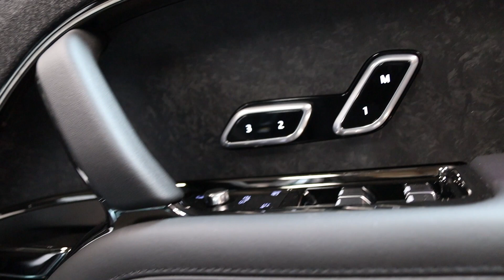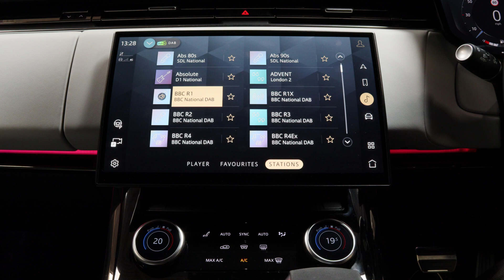ROVER RANGE ROVER SPORT FIRST EDITION PHEV 5d 503 BHP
LAND ROVER RANGE ROVER SPORT
3.0 FIRST EDITION PHEV 5d 503 BHP STUNNING GIOLA GREEN, PANORAMIC ROOF, HEAD UP DISPLAY, PARK ASSIST, HUGE SPEC, 1 OWNER
Beat the waiting list!! Absolutely Spectacular Land Rover Range Rover Sport 3.0 P510e First Edition in Giola Green. The First Edition is one of the highest trim levels available on the Sport and incredibly desirable due to its exclusivity and very short production run. The First Edition trim adds 23-Inch wheels, forged carbon trim to the interior, sliding panoramic roof, Meridian sound system, Heated massage seats and Head up Display, Heated steering wheel, Front heated and Massage Memory Seats, Rear Heated Seats, Apple Carplay and Android Auto, Park Assistant, Reversing Camera including 3D function, Voice Control and so much more. With a claimed combined MPG of 327.1mpg, with 69 miles of pure electric range on its Electric Motor, the First Edition offers exceptionally low emissions, but when combined with the 3.0L 6-Cylinder petrol engine, 0-60 arrives in just 5.4 seconds and due to its incredible 510bhp. On to a top speed of 150mph. This exceptionally low mileage, one owner example is undoubtably the ultimate in ecology, luxury, practicality and performance. So much so thar Autocar said, "In terms of ride quality and isolation, nothing else in this class gets close."